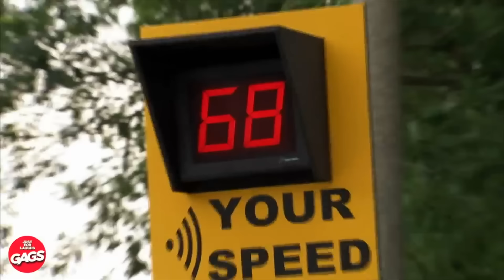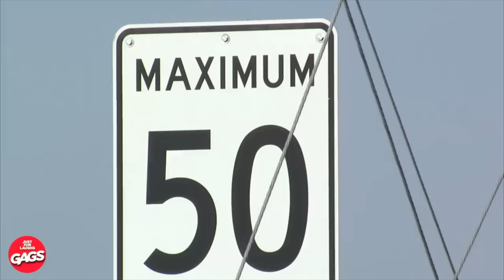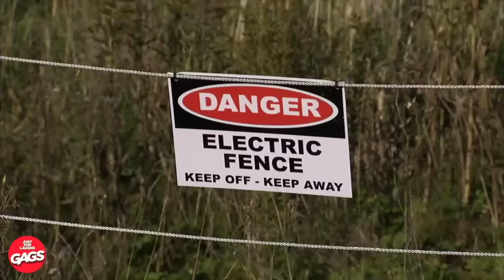Girlfriend Catches Boyfriend Cheating | Just For Laughs Gags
🎉🤣 Screaming but daddy I love him